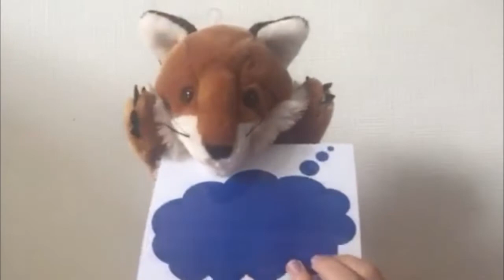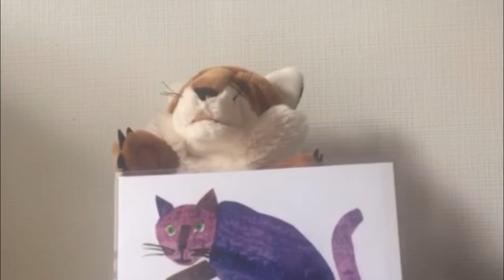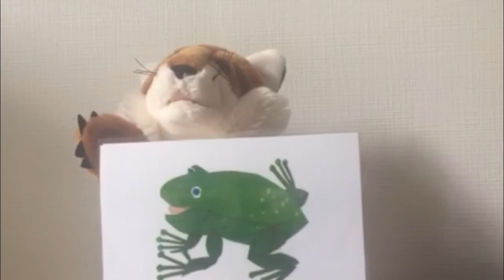anglais 3 avril